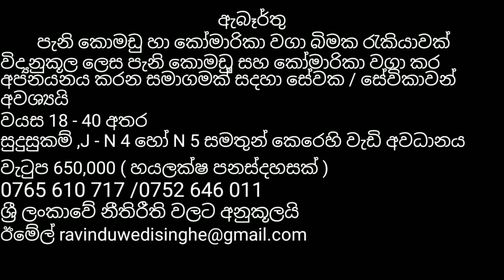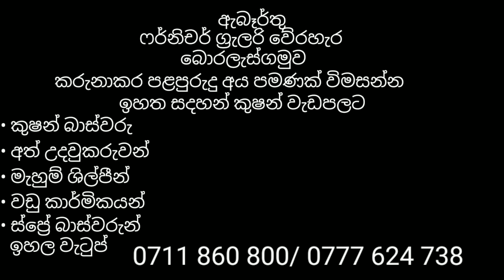ලක්ෂ ගනන් වැටුප් ලැබෙන සුපිරි රැකියා ඇබෑර්තු /Sri lanka job Vacancies / රැකියා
ලක්ෂ ගනන් සල්ලි ලැබෙන හොදම රැකියා ඇබෑර්තු /Sri lanka job Vacancies / රැකියා අවස්ථාවක්/කොළඹ සහ වෙනත් පලාත් හොදම රැකියා ඇබෑර්තු /Sri lanka job Vacancies / රැකියා අවස්ථාවක් වැටුප 100,000 ක් නවතම රැකියා ඇබෑර්තු රැසක් /Sri lanka job Vacancies/ඉක්මන් කරන්න